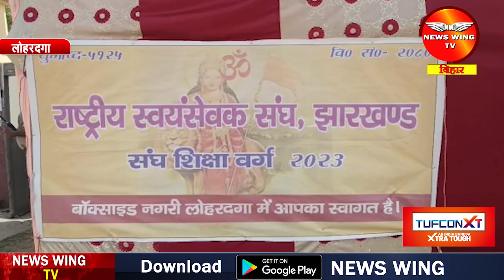लोहरदगा पहुंचे RSS प्रमुख मोहन भागवत, संघ शिक्षा वर्ग में होंगे शामिल